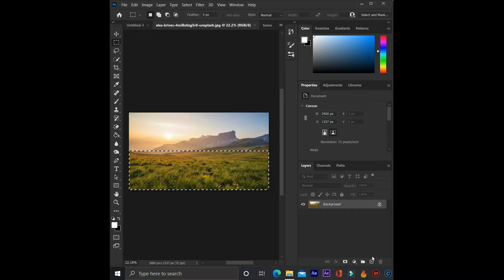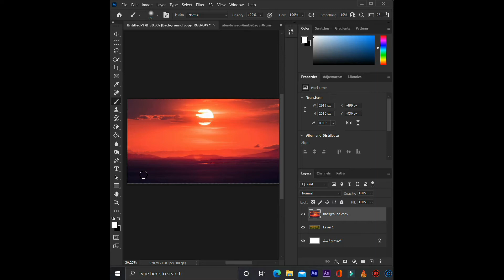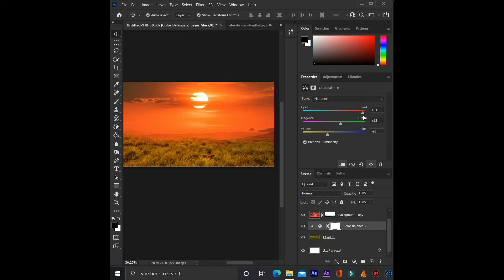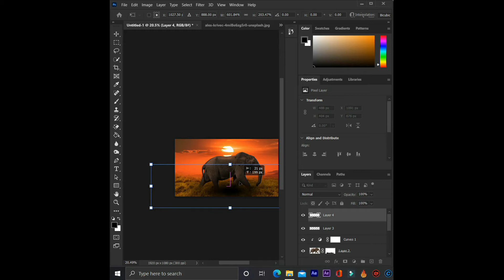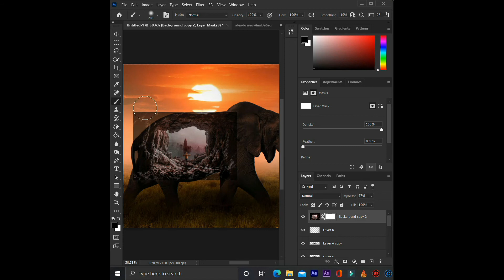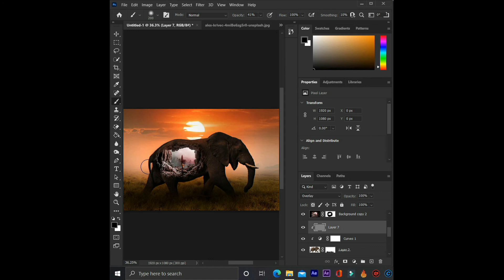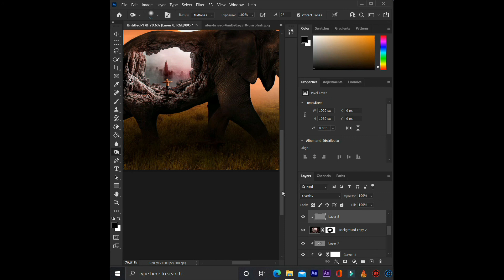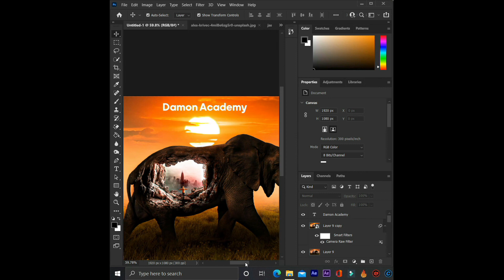Photoshop Double Exposure فتوشاپ آموزش دابل اکسپوژر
امیدوارم از این آموزش لذت برده باشید
لطفا اگه ویدیو دوست داشتید ویدیو رو لایک و کانال سابسکرایب کنید